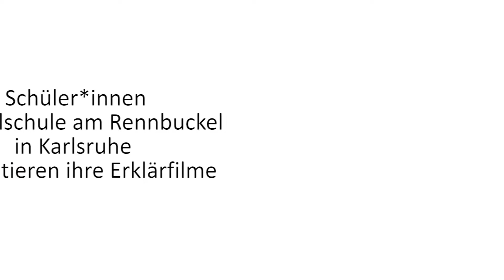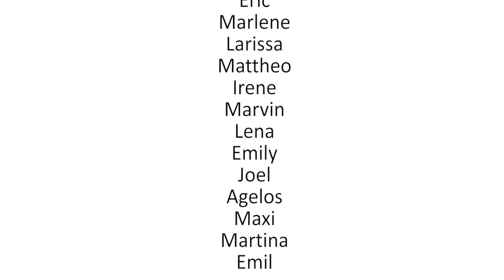YourStory - Pirouetten drehen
Schüler*innen der Realschule am Rennbuckel in Karlsruhe haben ihre eigenen Videos im HomeSchooling produziert.
Diesmal gibt es Tipps und Tricks dafür, wie man Pirouetten und andere Drehungen richtig durchführt.